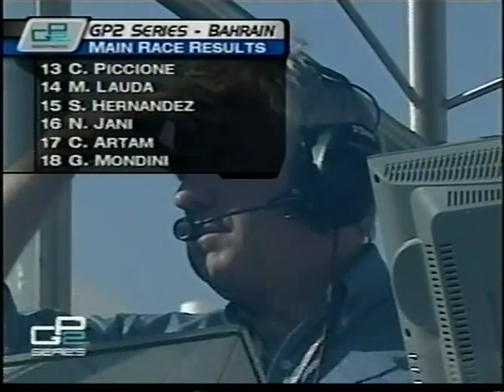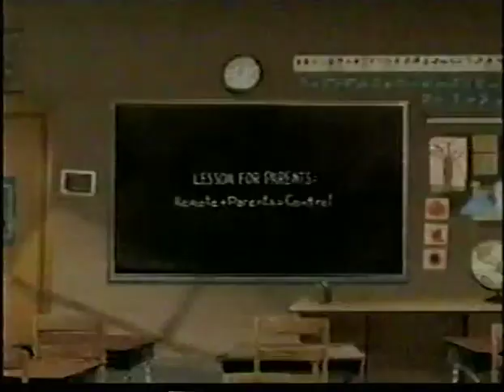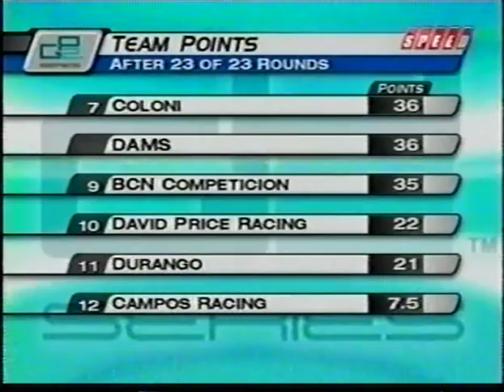2005 GP2 Series From Bahrain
The sprint race from the 12th and final round of the 2005 GP2 Season at Bahrain.